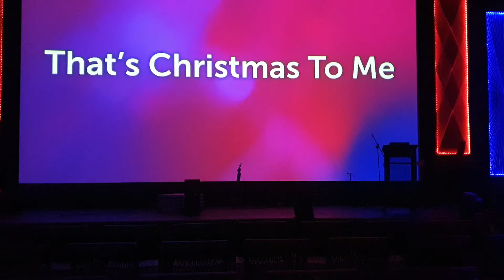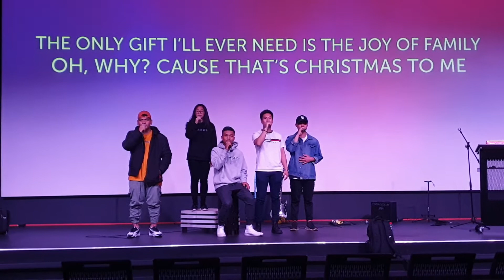Resoul Church Acapella Christmas Dec2019